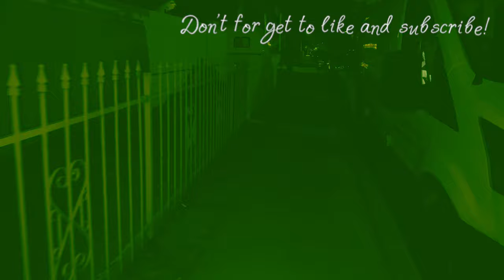Walk with me 004: “night vision”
Short walk using some night vision technology! hehe